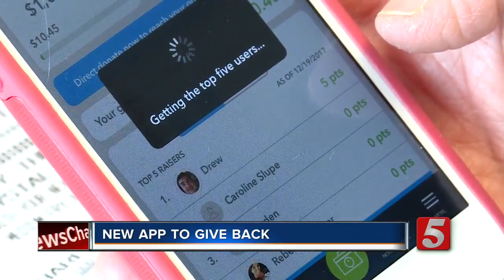New App 'Planet Fundraiser' Helps Shoppers Support Causes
Giving back during the holiday season just got a whole lot easier. Now, there's a new app that helps shoppers support businesses doing good.